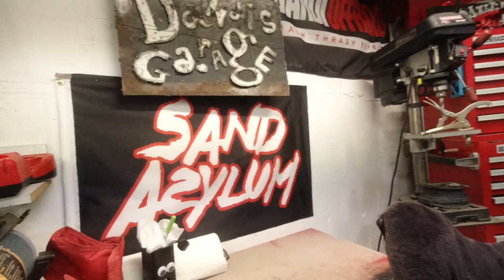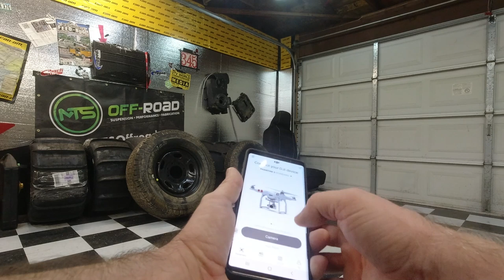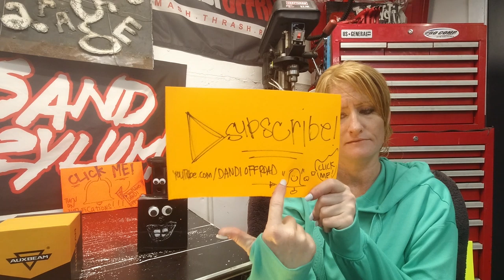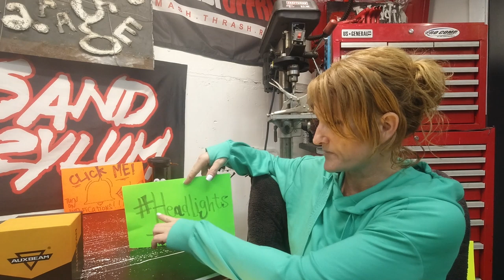Stayin' Positive & Givin' Away Free Stuff!!!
Time for some wrenching and giving away of things!!! Hope you enjoy!

And THANK YOU to our amazing subscribers - best on the YouTubes for sure :) If you haven't subscribed yet please do - it really does help us out and we appreciate it more than you know. Links to everything below! Thanks again guys, can't wait to see you in the sand!
mash.thrash.repeat

Check it!

ADVENTURE.
Darin & Brandi :)